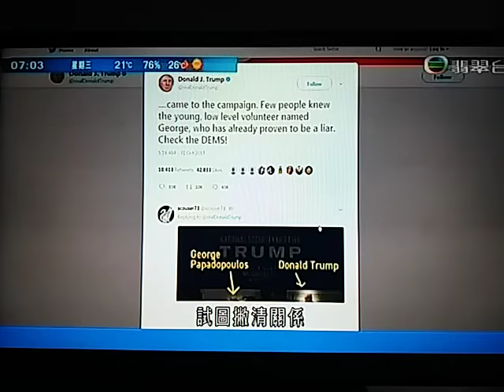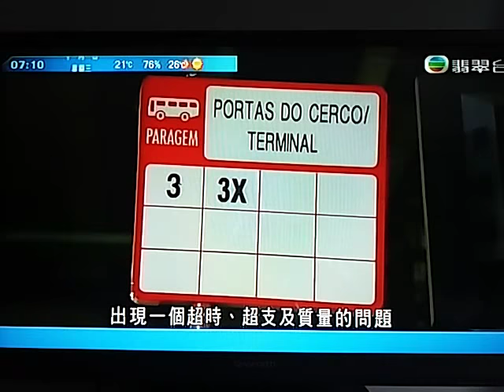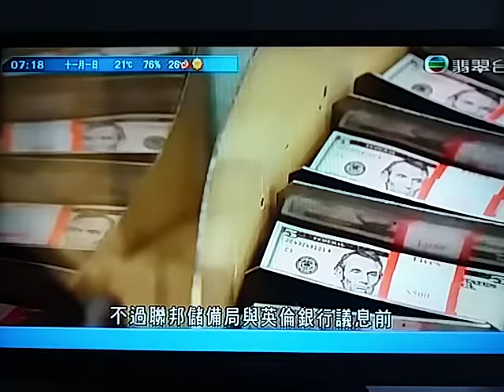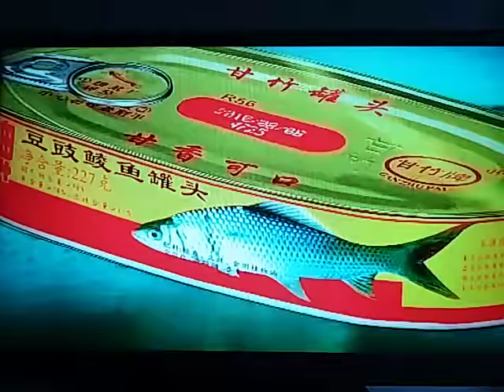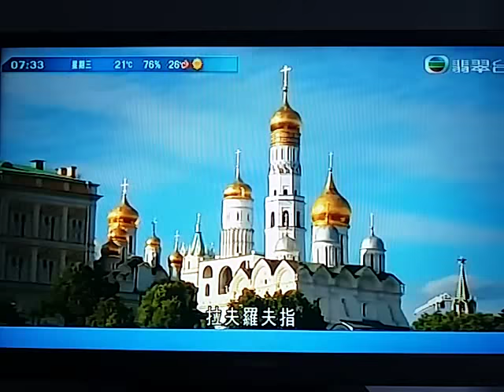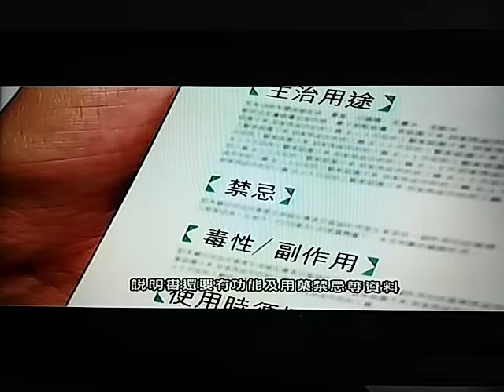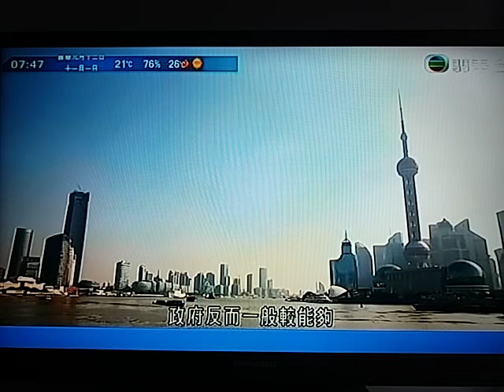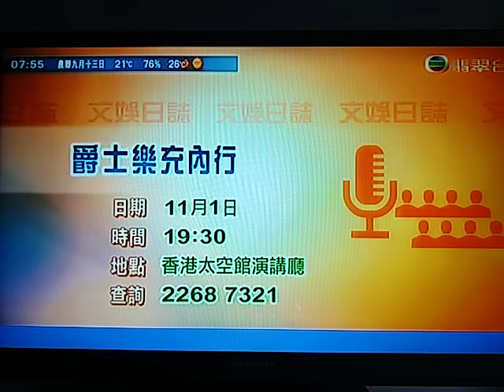20171101 樓價高企超出正常市民負擔能力，導致住屋流動不足，導致住屋供應量不足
行政長官林鄭月娥重申，日前在訪問中提到八十萬個公屋單位，並非為公屋數目「封頂」，又說訪問中一些相對複雜概念的表述被過於簡化，對引起大眾焦慮致歉。

行政長官林鄭月娥日前接受傳媒訪問，指八十萬個出租公屋單位，已經足夠基層家庭住屋需要。她出席行政會議前強調，並非為公屋數目封頂，對言論引起部分人憂慮致歉。

林鄭月娥表示：「在一個傳媒一個小時訪問內的一句說話，將我剛才說了很多分鐘，相對複雜的概念簡單化、甚至不幸數字化，而引起大眾不必要焦慮，我是表示歉意的。以目前輪候人數以及輪候時間來說，數量當然不足夠，當日後房屋政策各元素完備了、置業階梯改善了、公屋單位又有一定流轉性，就或許可以滿足基層低收入市民住屋需求。」

另外，林鄭月娥在《施政報告》提出將「綠置居」恒常化，有人擔心政策可能會吸引更多人為了買「綠置居」，而用盡方法加入公屋輪候冊，反而無助加快公屋流轉。

但房委會資助房屋小組委員招國偉指，「綠置居」先導計劃已經對申請家庭設立限制，相信不會出現不公平問題。

招國偉說：「『綠置居』先導計劃是讓一些現有公屋租戶，以及所謂準綠表的一些家庭，一些即將可以上樓的住戶。不是說你在輪候冊輪候了一兩年，便拿到綠表資格去買資助房屋，在這兩方面，未必構成遲來先上岸的問題。」

發展局局長黃偉綸表示，如果以為所有新界棕地都適合建屋是不切實際。政府明年會完成可行性研究，探討處理棕地的方法。

立法會大會上，有議員質詢政府未有善用新界約1300公頃棕地。

公民黨新界西議員郭家麒指︰「會否考慮引用《收回土地條例》，悉數收回所有棕地作建屋用途。」

政府表示，已確立棕地為中、長期土地供應的主要來源之一，但不是所有棕地適合建屋。

黃偉綸表示︰「如果期望政府可以悉數收回所有棕地作建屋用途，亦似乎不切實際。事實上並非每一塊棕地都有發展潛力，例如有些棕地分布雜亂零散，形狀不規則，或處於有發展規限的地帶等。」

黃偉綸表示，未來數年的洪水橋、元朗南、古洞北/粉嶺北等新發展項目，涵蓋約540公頃棕地。

另外，政府明年內會完成，棕地使用及作業現況調查等可行性研究，探討處理餘下約760公頃棕地的方式。他表示，現時大部分棕地，支援物流業及回收業等發展，發展棕地時亦要小心研究。